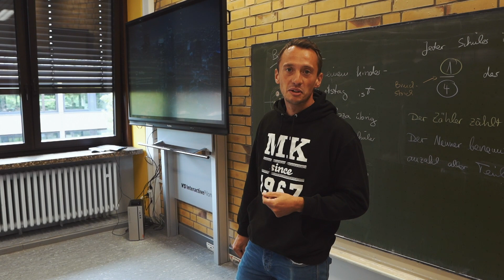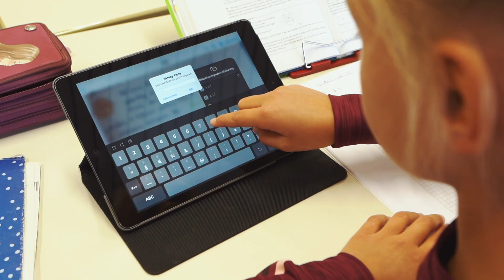Video 2 für Grundschüler/innen Lernen MK 2020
Liebe Grundschülerinnen und Grundschüler,
Weitere Videos gibt es zu den Themen Leben, Glauben und Helfen.
Auch für die Produktion dieses Videos bedanken wir uns wieder bei Felix Griese!